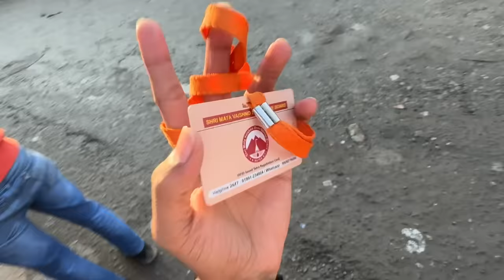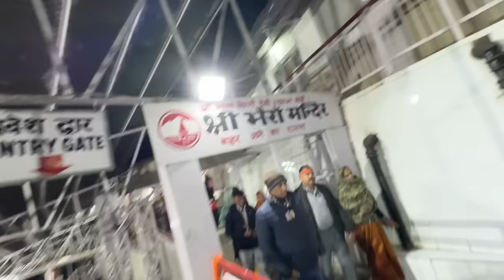এবাৰ আহি চাওক ইয়াত 😍 ॥ Mata Vaishno Devi Temple ॥ Jammu ॥ Assamese Vlog ॥ Zubeen Vlogs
Way to vaishno devi temple

assamese vlog
jubin vlogs
mata vaishno dehi
assamese video
jubin vlogs nee video
assamese viral video
zubeen vlogs
jammu kashmir video
jubin vlogs vaishno devi temple
jubin vlogs jammu kasmir
jammu kashmir assamese video
jammu kashmir video
jubin baishya
katra town
mata vaishno devi temple
assamese vlog
jubin vlogs
mata vaishno dehi
assamese video
assamese viral video
zubeen vlogs
jammu kashmir video
jammu kashmir video
jubin baishya
katra town
assamese vlog
jubin vlogs
mata vaishno dehi
assamese video
assamese viral video
zubeen vlogs
jammu kashmir video
jammu kashmir video
jubin baishya
katra town
assamese vlog
jubin vlogs
mata vaishno dehi
assamese video
assamese viral video
zubeen vlogs
jammu kashmir video
jammu kashmir video
jubin baishya
katra town
assamese vlog
jubin vlogs
mata vaishno dehi
assamese video
assamese viral video
zubeen vlogs
jammu kashmir video
jammu kashmir video
jubin baishya
katra town
assamese vlog
jubin vlogs
mata vaishno dehi
assamese video
assamese viral video
zubeen vlogs
jammu kashmir video
jammu kashmir video
jubin baishya
katra town
assamese vlog
jubin vlogs
mata vaishno dehi
assamese video
assamese viral video
zubeen vlogs
jammu kashmir video
jammu kashmir video
jubin baishya
katra town
assamese vlog
jubin vlogs
mata vaishno dehi
assamese video
assamese viral video
zubeen vlogs
jammu kashmir video
jammu kashmir video
jubin baishya
katra town
assamese vlog
jubin vlogs
mata vaishno dehi
assamese video
assamese viral video
zubeen vlogs
jammu kashmir video
jammu kashmir video
jubin baishya
katra town
assamese vlog
jubin vlogs
mata vaishno dehi
assamese video
assamese viral video
zubeen vlogs
jammu kashmir video
jammu kashmir video
jubin baishya
katra town
assamese vlog
jubin vlogs
mata vaishno dehi
assamese video
assamese viral video
zubeen vlogs
jammu kashmir video
jammu kashmir video
jubin baishya
katra town
assamese vlog
jubin vlogs
mata vaishno dehi
assamese video
assamese viral video
zubeen vlogs
jammu kashmir video
jammu kashmir video
jubin baishya
katra town
assamese vlog
jubin vlogs
mata vaishno dehi
assamese video
assamese viral video
zubeen vlogs
jammu kashmir video
jammu kashmir video
jubin baishya
katra town
assamese vlog
jubin vlogs
mata vaishno dehi
assamese video
assamese viral video
zubeen vlogs
jammu kashmir video